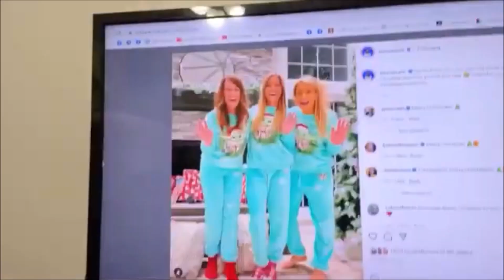NICK BRAVO: WHY HE FAILED TO BE AN ADDICTION COUNSELOR